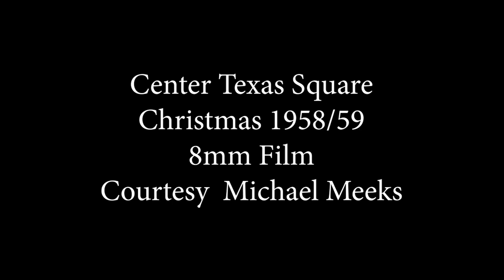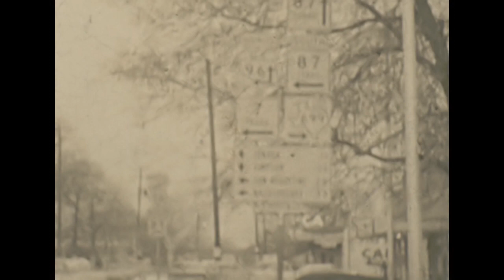Center Square Christmas 1958 59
Activity around the Center, Texas Square believed to be about 1958-59.  Lots of hustle and bustle.  From the 8mm film home movies courtesy of Michael Meeks. Film transfer by Larry Hume, Chief Imaging, Center, Texas.  2 Minutes 35 seconds.